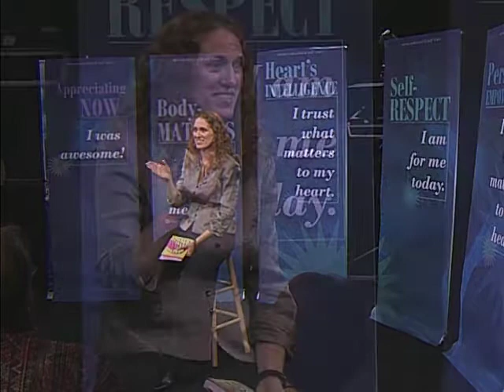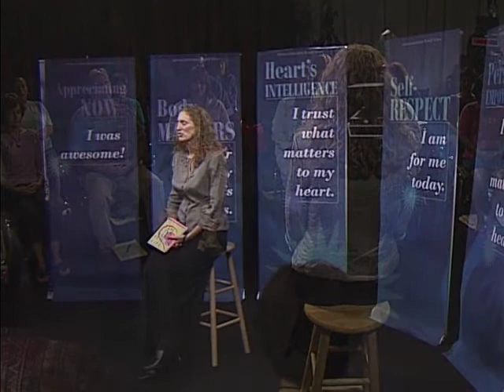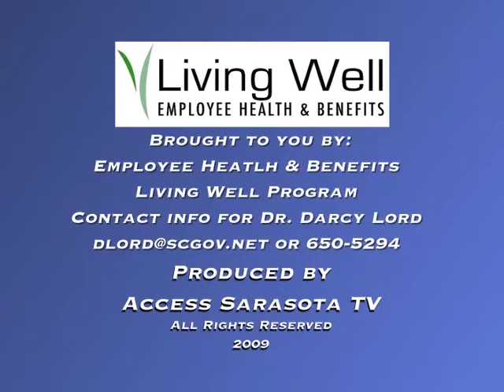Sarasota County Government / Stress Reduction & Self-Care / Key 6 / Heart's Intelligence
Sarasota County, located on the Gulfcoast of Florida, is a premiere community that features arts, culture, manufacturing, fine dining, professional sports, eco-tourism and the best beaches in the United States. . Approximately 386,000 residents live within the county's unincorporated area and four municipalities, the cities of Sarasota, North Port and Venice, and the town of Longboat Key. Sarasota County government works closely with these municipalities as well as nonprofit organizations, volunteers and others to provide a superior level of service to its residents, businesses and visitors.